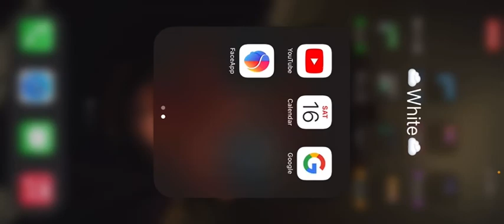City life season 2 episode 14: Tracey's new puppy part 2